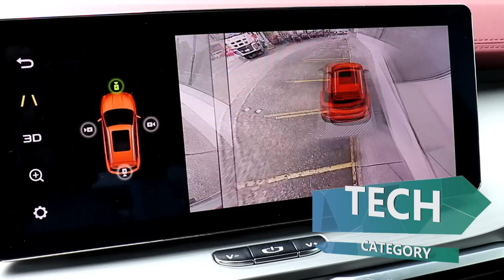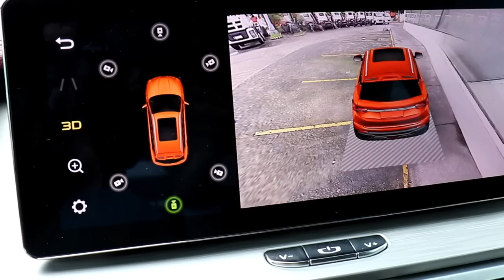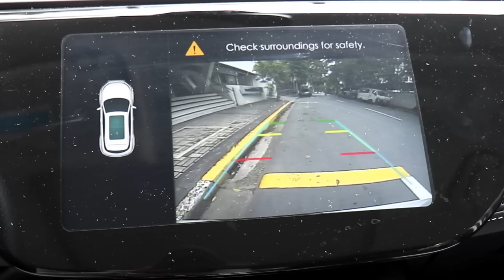GEELY COOLRAY SPORT VS FORD TERRITORY TREND!!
The 2020 Geely Coolray Sport has shaken the local car industry with it's awesome spec sheet at a very affordable price point. Just when you thought that nothing can come close to it at its price, Ford launches the 2021 Ford Territory Trend, a base model variant that is priced lower than the 2021 Geely Coolray. In this Filipino car review, we compare the two hot crossovers to see which one fits your personality better. We also wanted to include the Geely Azkarra but it's top-spec premium pricing is outside the league of the 2021 Ford Territory and the 2020 Geely Coolray Sport. These two crossovers give other Japanese and Korean crossovers a run for their money, in their respective categories. The Coolray has bested offerings like the Honda HRV, the Toyota Rush, and the Honda BRV. The Ford Territory can go head to head against the Honda CRV, the Toyota RAV 4, the Subaru Forester and the Mazda CX5. Which one will you choose? The Ford Territory Trend or the Geely Coolray Sport? or will you still go for a conventional MPV, like the Suzuki XL7, or the Mitsubishi Xpander?